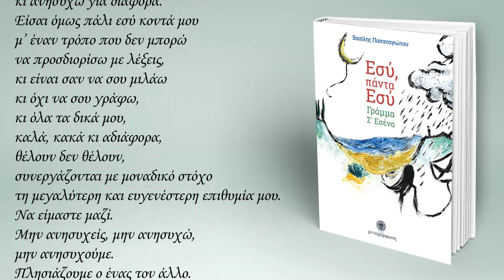Βασίλης Παπαναγιώτου - Εσύ, πάντα Εσύ (Μικρό γράμμα σ' εσένα)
Αποσπάσματα από το βιβλίο:

Εσύ, πάντα Εσύ
Βασίλης Παπαναγιώτου

Σελίδες: 183
Σχήμα: 14Χ21
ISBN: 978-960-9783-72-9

Μουσική
Καλλιτέχνης: Jacqueline du Pre
Τίτλος: Bach – Cello Suite No 1 in G BWV 1007 – 1 Prelude (B)
Άλμπουμ: Bach, JS: Cello Suite No. 1 in G Major, BWV 1007: I.